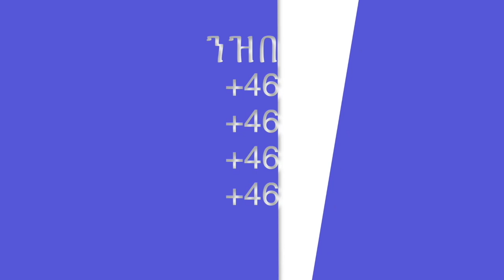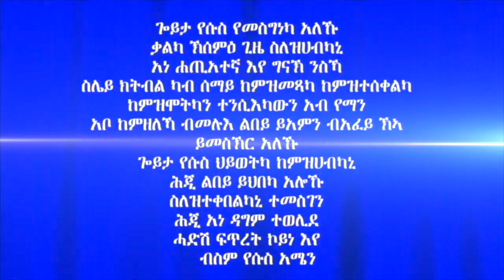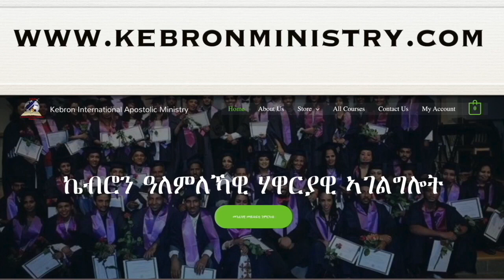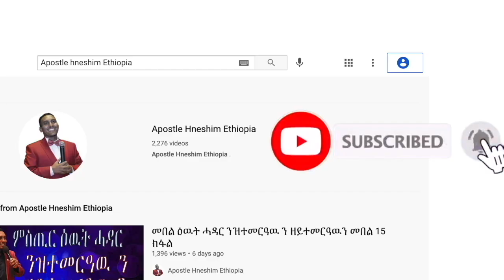169. "ሓደ ዓይነት ጸገም ነንበይኑ ዕላማ" ብሃዋር ያ ሕነሽም ኢትዮጵያ